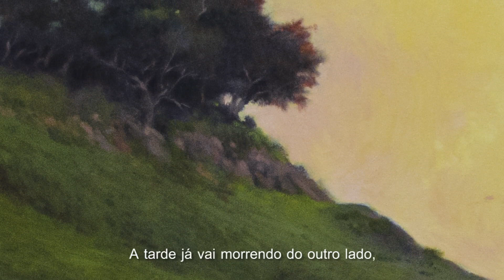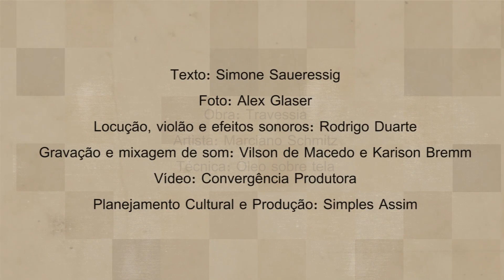Travessia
Artista: Marciano Schmitz
Obra: Travessia
Texto: Simone Saueressig
Foto: Alex Glaser
Locução, violão e efeitos sonoros: Rodrigo Duarte
Gravação e mixagem de som: Vilson de Macedo e Karison Bremm
Vídeo: Convergência Produtora (Leonardo Peixoto)
Planejamento cultural e produção: Simples Assim ( Camila Borniger e Daniel Henz)
Patrocínio: Uber Realização: Secretaria Especial da Cultura